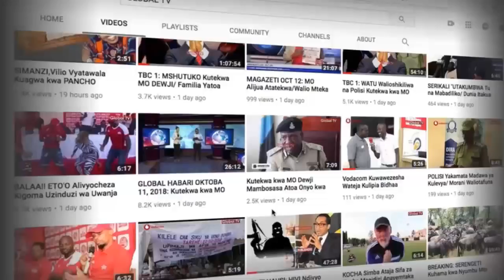"Mnatupeleka jela, Mnatutesa mpaka lini jamani ? " - HAONGA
Bunge la jamhuri la muungano wa Tanzania linaendelea na vikao vyake jijini Dodoma. Ambapo leo ilikuwa zamu ya Wizara ya kilimo kujibu maswali mbalimbali kutoka kwa wabunge. Ikiwa moja ya sekta nyeti nchini ianyoongoza kwa ajira, wizara ya kilimo ilipata maswali kabambe kutoka kwa wabunge.

Miongoni mwa maswali yaliyoelekezwa katika wizara hiyo ni la mbunge wa Mbozi mhe. Paschal lililolenga kujua  ni lini serikali itapeleka fedha za tafiti katika zao la kahawa wilayani mbozi. akijibu swali hilo naibu waziri wa kilimo alisema " ...tunataka vituo vyote vya tafiti viwe katika mwamvuli mmoja baada ya hapo vitapelekewa fedha kwa ajili ya kufanya tafiti .."

aceBook Instagram: WatchMore Videos here